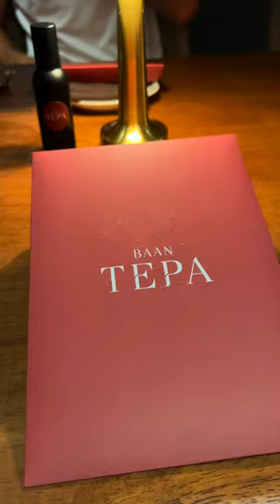Sustainable Thai Cuisine at Baan Tepa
if this isn't my favorite restaurant ever, it's for sure my favorite restaurant in Thailand. i highly recommend trying Baan Tepa if you ever visit Bangkok, Thailand.